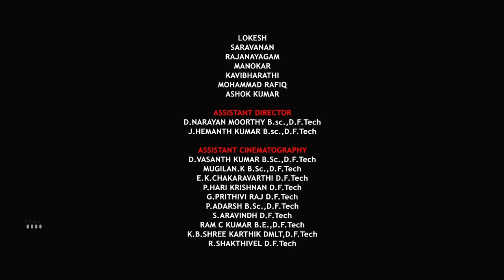Idamser | Diploma Short Film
A youth struggling to become an entrepreneur, but at the same time he could not carry over his love life. Other story - meanwhile a person struggling to get money for his girlfriend's heart surgery. Eventually both the story get connect in certain meeting point.

LATENT PICTURE

Diploma Film - IDAMSER
Production - M.G.R.Govt.Film and Television Institute
Director - Abeesh Kumar
Cinematography - Manoj Kumar
Editing - Manikandan
Story - Vignesh
DI - Mufthi Mohammed syed
Sound Mixing - Manokar
SFX - Raaju

Cast - Surendhra kumar G, Kaushik, Vilambika, Kaviya, Kavibharathi, Mohammad Rafiq, Rajanayagam, Saravanan S,  Lokesh, rajeev.